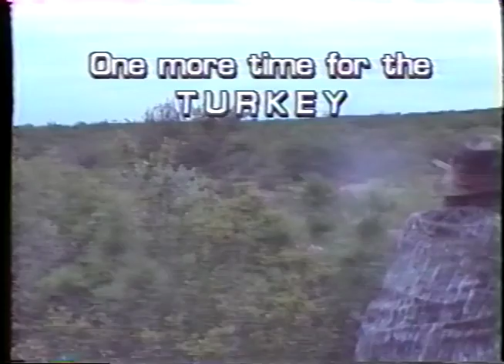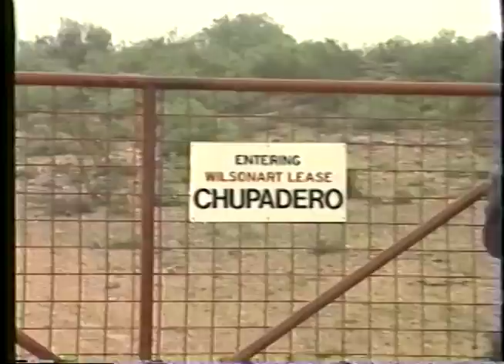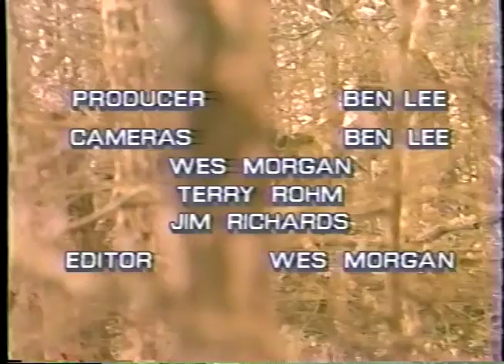TURKEY HUNTING WITH BEN LEE & FRIENDS 1989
Turkey Hunting with Ben Lee and Friends: Don Bell, Joe Woods, Terry Rohm